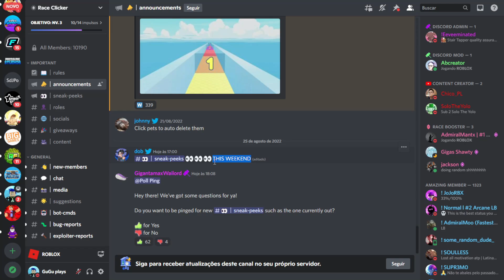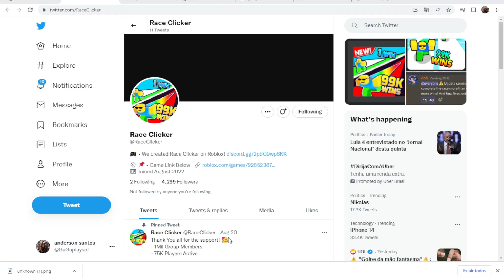TUDO SOBRE A NOVA ATUALIZAÇÃO DO RACE CLICKER SIMULATOR...